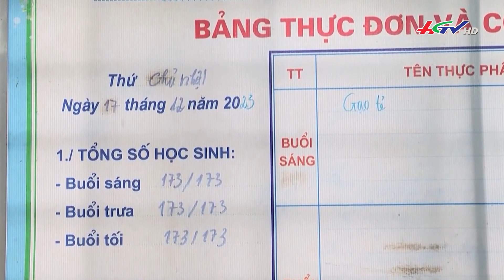Bộ GD-ĐT vào cuộc vụ “11 học sinh ăn 2 gói mì tôm” | Truyền hình Hậu Giang